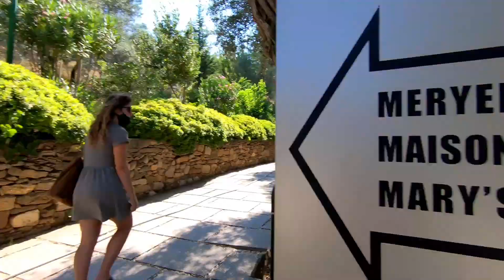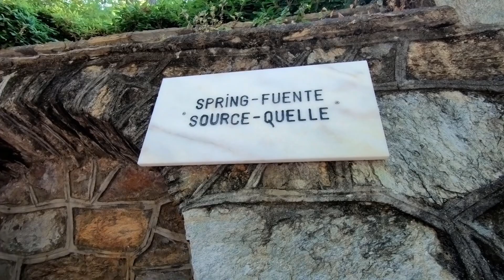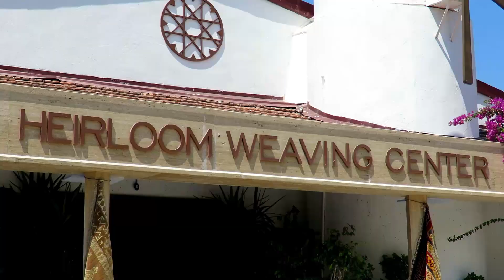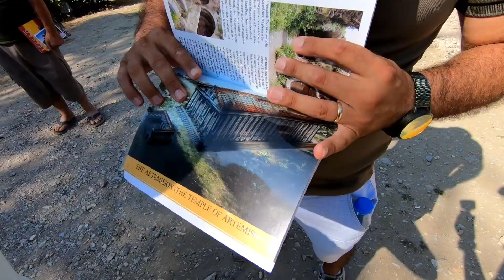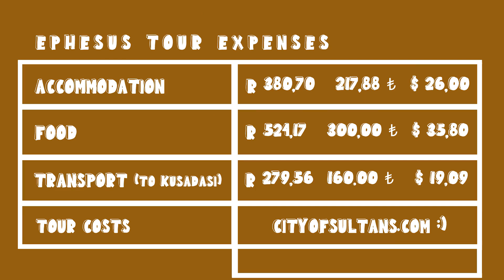WORLDS Most WELL-PRESERVED RUINS!? | EPHESUS, TURKEY 🇹🇷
Greetings from Turkey! WORLDS Most WELL-PRESERVED RUINS!? | EPHESUS, TURKEY 🇹🇷

Interested in going on YOUR OWN TOUR in TURKEY?
Our full day tour of Ephesus included:
• Tour of the House of Virgin Mary
• Tour of Ephesus
• Lunch
• Traditional Turkish carpet experience
• Tour of the Temple of Artemis
Special thank you to @oscarates from @cityofsultans for inviting us on this amazing tour.

Songs:
00:00 Intro
01:00 What is Ephesus?
01:28 First stop, The House of Mother Mary
02:32 Springs of Success!?
03:20 What we’ve been waiting for 😁
04:40 (Hercules Gate) Marek is now the strongest man alive?
05:54 Library of Celcius
07:43 Traditional Turkish Carpet weaving
09:59 Temple of Artemis
11:04 OUTRO
12:30 BLOOPS
12:52 Ephesus Tour BUDGET